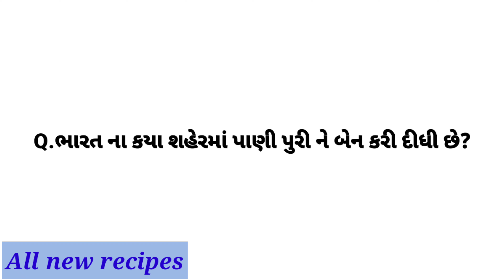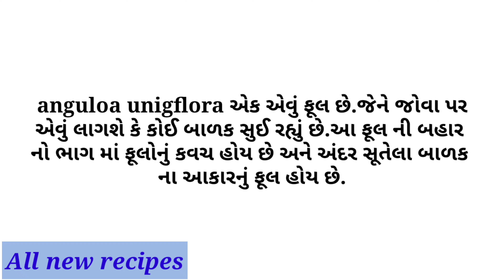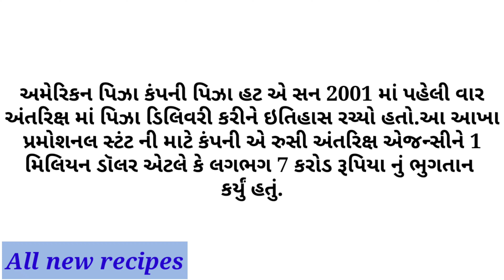All new recipes || Amazing facts || General knowledge || Study knowledge || Gujarati Ukhana